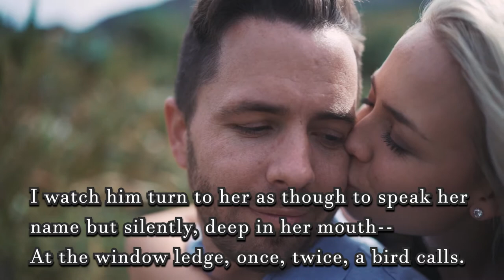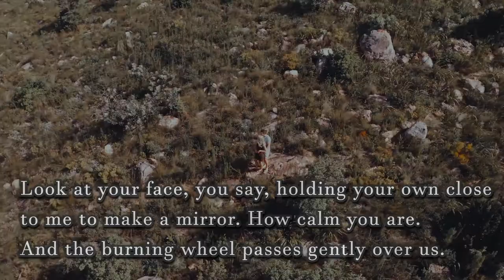Happiness by Louise Gluck | Happy poem about love | Find satisfaction with your significant other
Happiness by Louise Gluck (Novel Prize Winner)

A man and a woman lie on a white bed.
It is morning. I think Soon they will waken.

On the bedside table is a vase of lilies; sunlight
pools in their throats.

I watch him turn to her as though to speak her name but silently, deep in her mouth--
At the window ledge, once, twice, a bird calls.

And then she stirs; her body fills with his breath.
I open my eyes; you are watching me.  Almost over this room the sun is gliding.

Look at your face, you say, holding your own close to me to make a mirror.
How calm you are. And the burning wheel passes gently over us.

Credits
Edited by Camilo Zabala

If you liked this poem and poetry in general, please, share, like comment, subscribe and hit the bell to get more videos like this one, thanks for watching and take care.